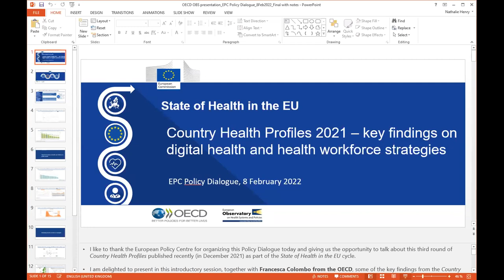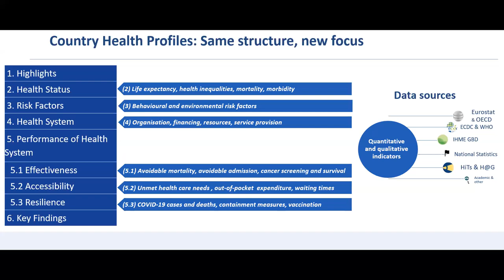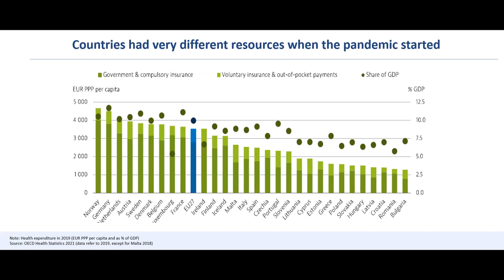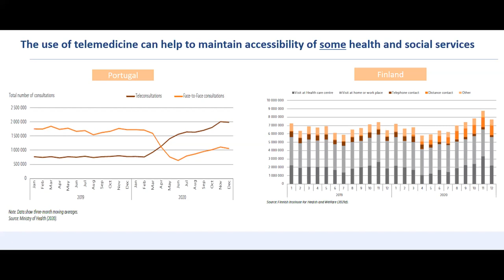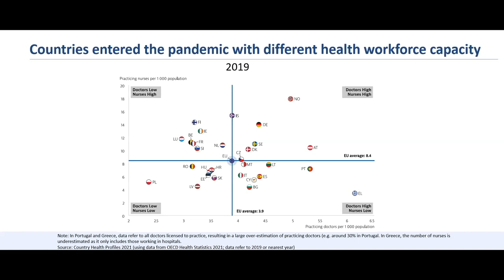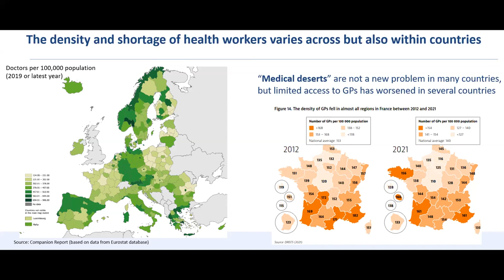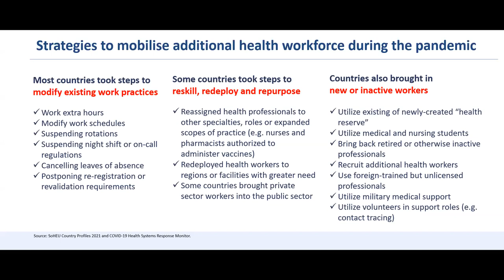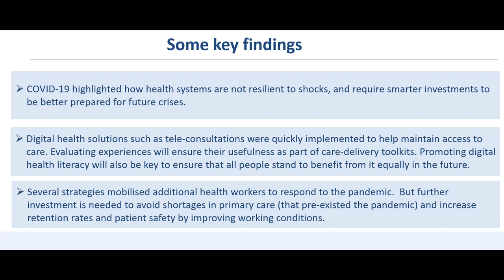The State of Health in the EU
08 February 2022 - Policy Dialogue

Speakers: Anna Odone, President, Digital health section, European Public Health Association; Caroline Costongs, Director, EuroHealthNet; Elizabeth Adams, President, European Federation of Nurses Associations; Francesca Colombo; Head of Health Division, Organisation for Economic Co-operation and Development; George Valiotis, Executive Director, European Health Management Association; Josep Figueras, Director, European Observatory on Health Systems and Policies; Maya Matthews, Head of Unit, Performance of national health systems, DG for Health and Food Safety, European Commission; Paul Bomke, Board Member, Mental Health Europe; Ray Pinto, Digital Transformation Policy Director, Digital Europe; Sarada Das, Deputy Secretary-General, Standing Committee of European Doctors

Moderator: Emma Woodford, Chief Operating Officer, European Policy Centre; Hans Martens, Senior Adviser, European Policy Centre

On December 13, 2021, the European Commission, the Organisation for Economic Co-operation, and Development (OECD) and the European Observatory on Health Systems and Policies (Observatory) launched the State of Health in the EU Country Profiles 2021 and Companion report.

This Policy Dialogue reflected on the main issues contained in the Companion report and the Country profiles which were presented by representatives from the European Commission, the OECD and the Observatory. Two panel discussions with stakeholders focused on key ‘takeaways’ identified in the Companion report. The first panel, moderated by Hans Martens, EPC Senior Adviser, focused on locking in the Advantages of digital innovation in healthcare delivery and public health, while the second moderated by EPC Chief Operating Officer Emma Woodford, discussed Rethinking health workforce strategies and planning after the COVID-19 pandemic.